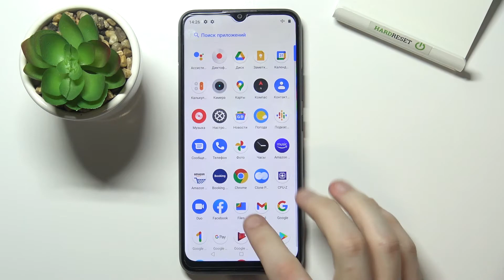Где найти скаченные файлы на REALME C21Y? Скаченные файлы REALME C21Y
Всем доброго времени суток! С вами канал HardReset_info ! Мы рассказываем на этом канале о новых функциях устройств, гаджетов, записываем геймплеи, обозреваем новую технику и тд. В этом ролике мы вам расскажем как и где найти скаченные файлы на современном мобильном устройстве REALME C21Y. Скорее переходите к просмотру.

Как найти скаченные файлы на телефоне REALME C21Y? | Где находятся скаченные файлы на телефоне REALME C21Y? | Как сохранить в определеную папку скаченные файлы на телефоне REALME C21Y? | Как найти скаченные файлы на устройстве REALME C21Y?